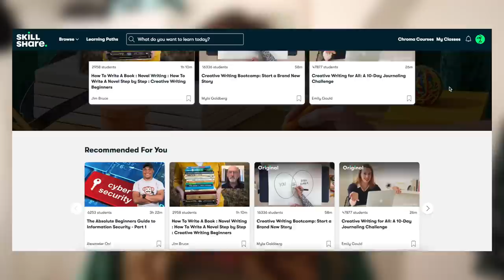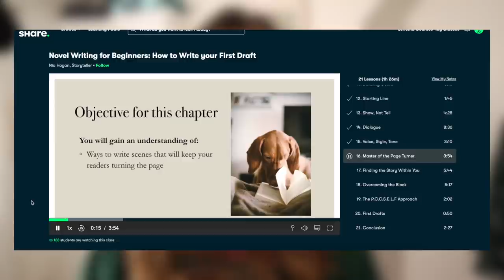my quest for the elusive, casual, forest green bridesmaid dress of dreams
Bentick House
3-8 Bolsover Street,
Fitzrovia, London,
W1W 6AB